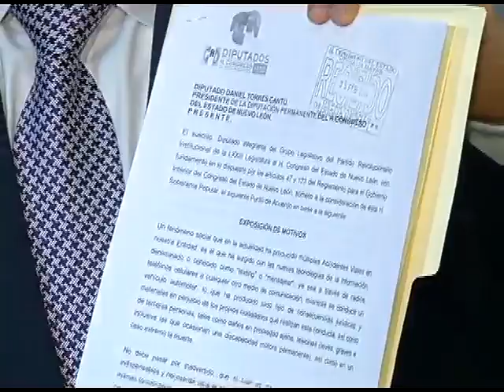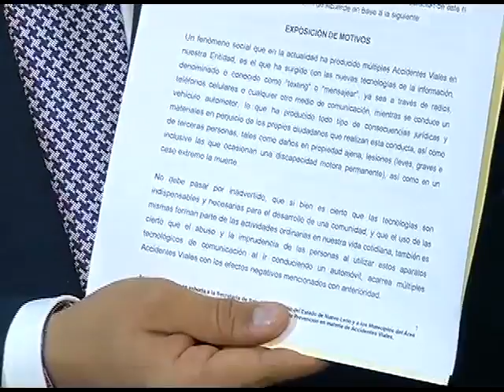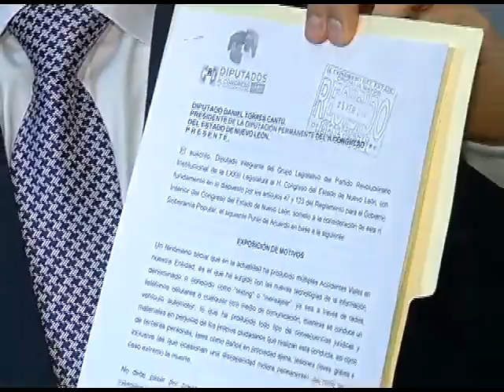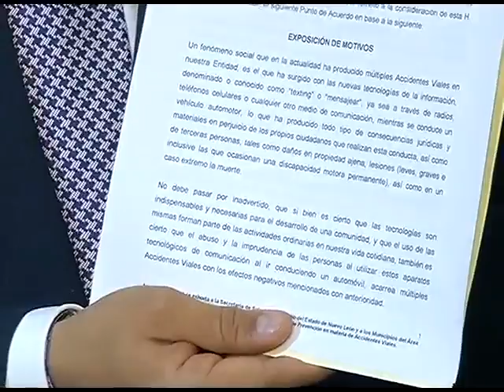PIDE JUAN M CAVAZOS MULTAR A QUIENES CONDUCEN Y HABLAN POR CEL